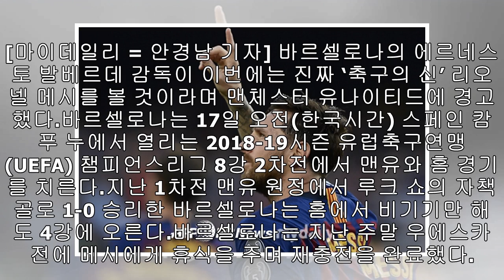"이번에는 진짜 메시를 볼거야" 바르사 감독의 자신감